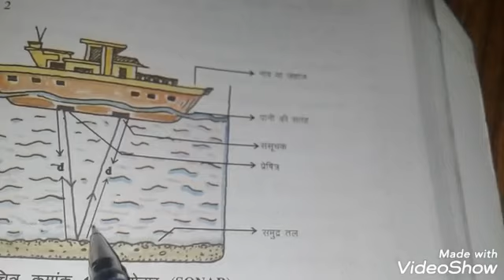ध्वनि तरंगों की चाल ( 9वी विज्ञान )